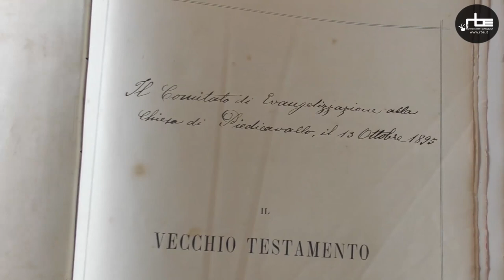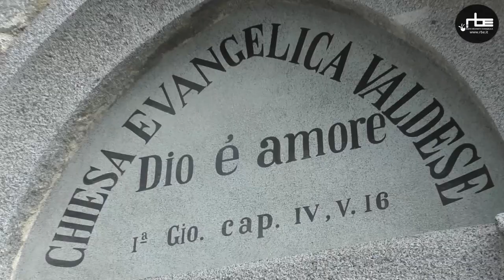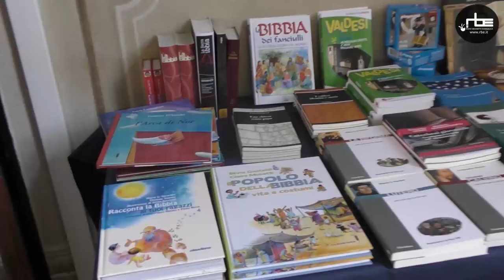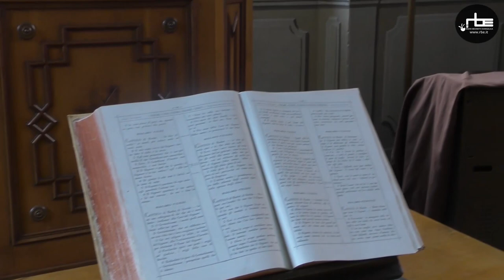Piedicavallo, da una maestra a una chiesa valdese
La storia della nascita della comunità e della chiesa valdese nel piccolo borgo alpino di Piedicavallo, in provincia di Biella.

Il servizio di Daniela Grill